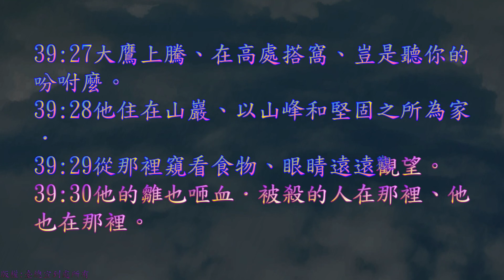TJC台語聖經_2021_舊約：約伯記 39 章